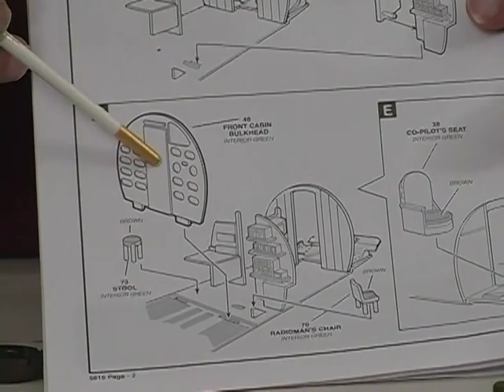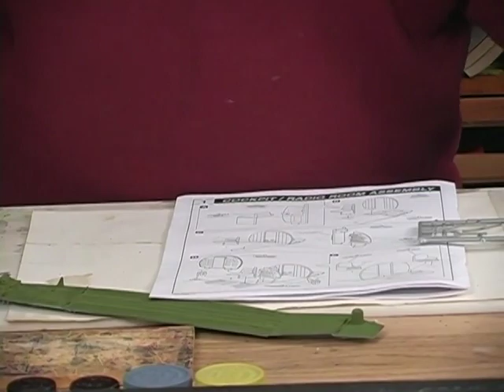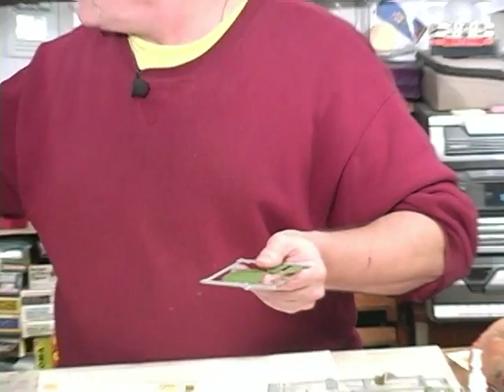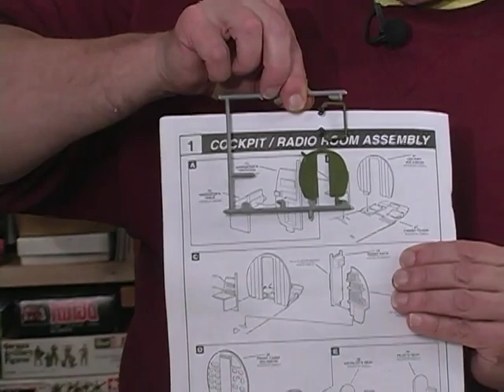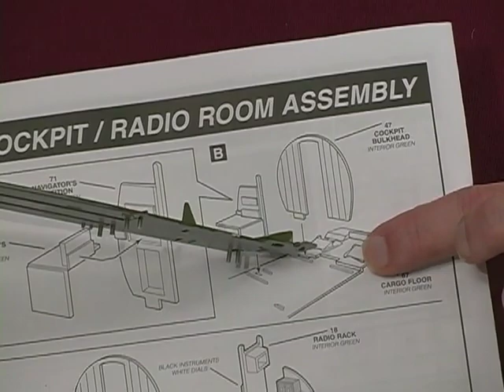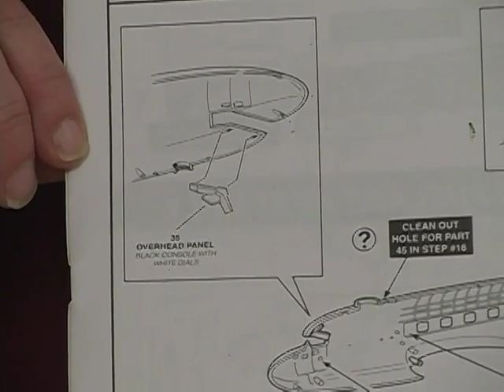modeling with bill Grigg #19 modelrs series